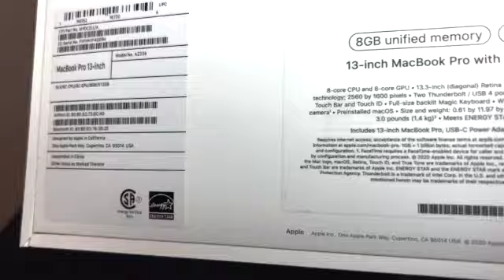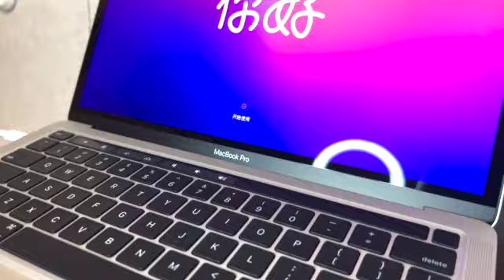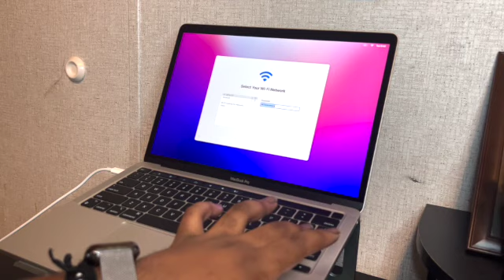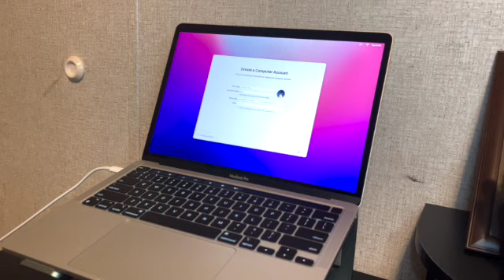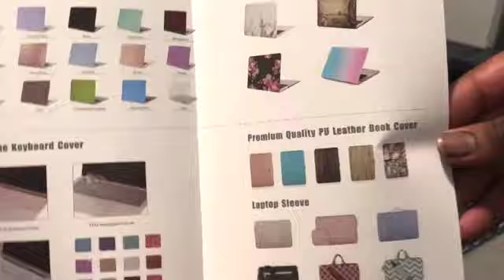MacBook Pro 13 Inch Unboxing late (2020) 🦋W/ Accessories🦋✨ | JairiesBerry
Wassup biscuit fam! This was a HUGE but extremely needed investment that I'm glad I made! I did purchase my MacBook from Grover.com and I'm making monthly investments payments but it's SUPERRR worth it. All of the products will be listed below I'm still working on that amazon storefront so bare with me.

interested in the products used in this video? Links are below !

- MacBook Pro 13" Apple M1 Chip 8GB Memory 256GB SSD Integrated 8-core GPU (Late 2020)
- MOSISO MacBook Pro 13 inch Case Plastic Hard Shell Case & Keyboard Cover Skin & Wipe Cloth, Airy Blue
- USB C Adapter for MacBook Air Pro 13 15 inch

I am currently working on a Amazon storefront

if you want my snap or twitter let me know
-Filming equipment-
Editing & software | use: Final Cut Pro &  iMovie (newest ver.)
Age 18
location: Spencer, OK
Music used in this video
Artist